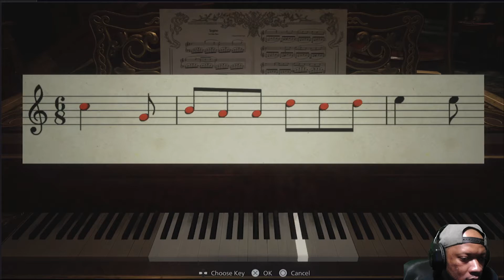Resident Evl 8 Mama is Pissed